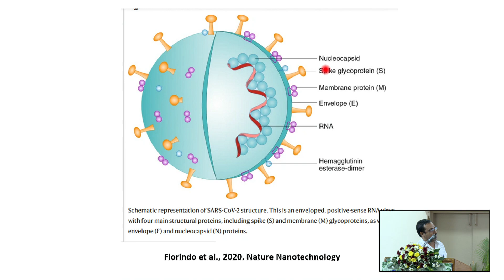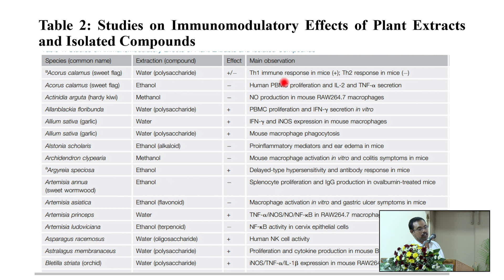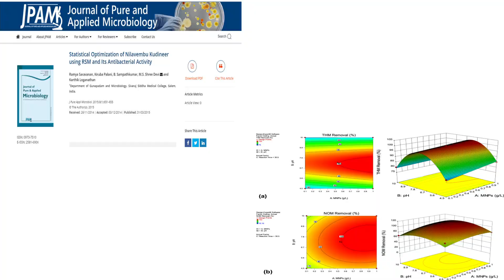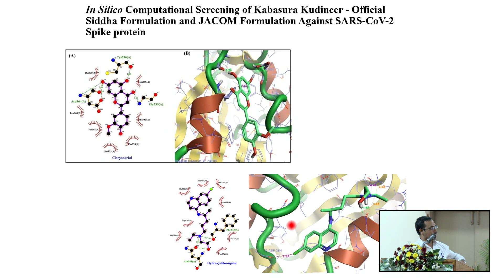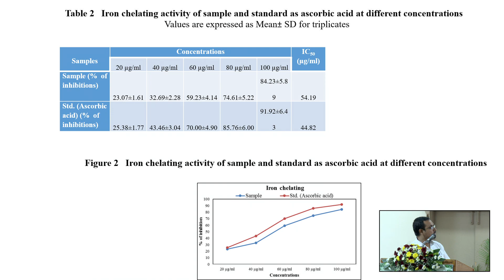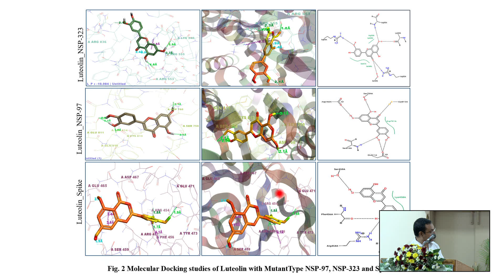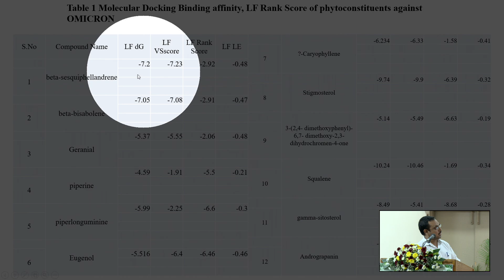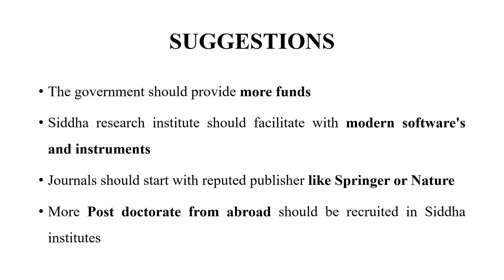Dr. L. Karthik, Project Leader-Synthetic biology, Salem Microbes Pvt Ltd., Salem- Plenary lecture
Dr. L. Karthik, Project Leader-Synthetic biology, Salem Microbes Pvt Ltd., Salem, delivered a Plenary lecture on the topic of “Insights from In-silico studies of Siddha formulations” in the National Conference on “Strength of Siddha Medicine for Communicable Diseases” held on 4th December 2021 at Tamil Nadu Agricultural University, Coimbatore Organized by Central Council for Research in Siddha, National Institute of Siddha (under the aegis of Ministry of Ayush) & Directorate of Indian Medicine and Homoeopathy, Government of Tamil Nadu.